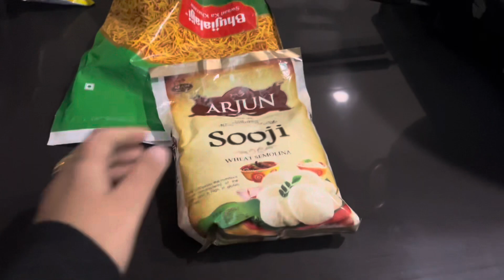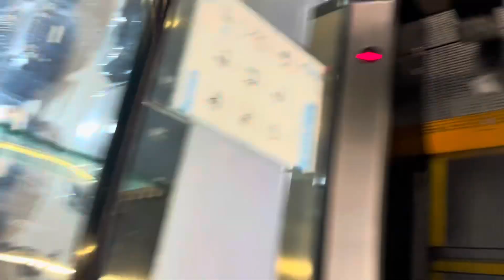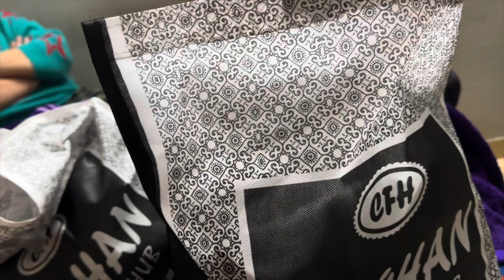55000 di Almari😲???|| Ek Bhra Walo Duje Nu Ena Pyara Gift🧿||Mummy di ene Dina di Icha Poori Krti❤️